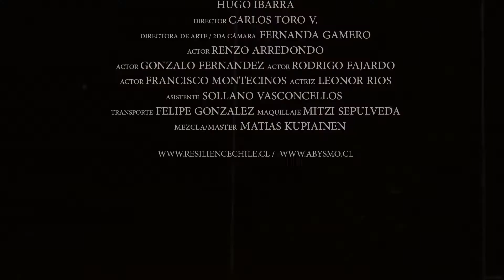Relisience - Letal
Produced by Resilience. Mixed by Matias Kupiainen.

Taken from the single "Letal" (2020) . "The world is collapsed by the evil, wars, and greed. In a epic final battle human kind gives their last breath to destroy this grief, misery, and suffering materialized in an invincible Dark Knight."

Resilience is: Rodrigo Varela (Vocals), Elías Martinez (Keyboards), Francisco Salazar (Guitars), Marcelo Oyanadel (Bass), Hugo Ibarra (Drums).

Staff: Art Director/2nd Camera: Fernanda Gamero, Actors: Renzo Arredondo, Gonzalo Fernandez, Rodrigo Fajardo, Francisco Monteecinos and Leonor Rios, Asistent: Sollano Vasconcellos, Transportation: Felipe Gonzalez, Make Up: Mitzi Sepulveda Click below to Listen our music: Spotify Apple Music Lyrics: Dos estrellas se enfrentarán, el mundo caro ha de pagar El verdadero heredero de un técnica letal En 3 segundos mostrarás lo inevitable, en tus puños brilla toda esperanza Sangre es flotando en el viento no hay esperanzas en esta oscura realidad, Sálvanos del maldito infierno ya no hay mañana que mis ojos puedan ver Una gran pena has de llevar tus cicatrices nos dirán el firmamento está escrito con tu victoria final En 3 segundos mostrarás lo inevitable en tus puños brilla toda esperanza Sangre es flotando en el viento no hay esperanzas en esta oscura realidad sálvanos del maldito infierno ya no hay mañana Para el cual todos puedan vivir sangre es flotando en el viento no hay esperanzas en esta oscura realidad salvanos del maldito infierno ya no hay mañana que mis ojos puedan ver